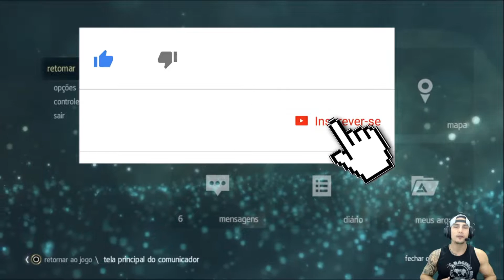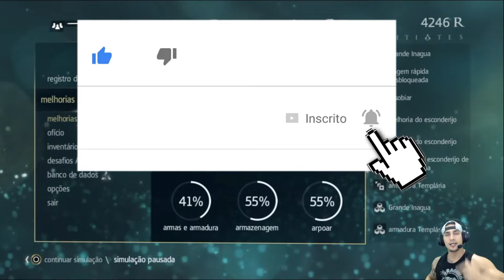Assassin's Creed IV: Black Flag [PS4] #012 LAR, DOCE LAR??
Assassin's Creed IV: Black Flag segue as aventuras de Edward James Kenway, um notável pirata e corsário que viveu nas Caraíbas durante a Época Dourada da Pirataria no inicio do séc. XVIII,que hoje é mais conhecida como América Central, pai de Haytham Kenway e avô de Ratonhnhaké:ton (Connor Kenway), os personagens jogáveis ​​de Assassin's Creed III. A história de Edward começa quando este se vê acidentalmente no meio do eterno conflito entre Assassinos e Templários. Enquanto isso os piratas mais famosos se juntaram em Nassau, Bahamas, na tentativa de estabelecer uma das primeiras sociedades democráticas...